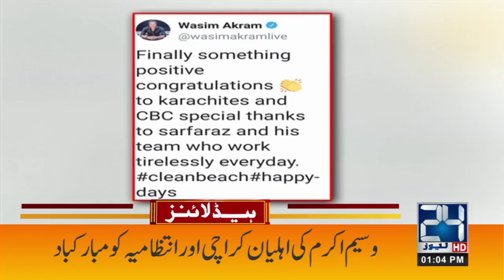Awam Ki Zindagian Badal Dian Gay, Imran Khan | 1pm News Headlines | 2 Dec 2020 | 24 News HD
24 News HD is one of the leading news channels of Pakistan bringing you the latest current affairs from Pakistan and around the world.  Live National Assembly and Senate Session.